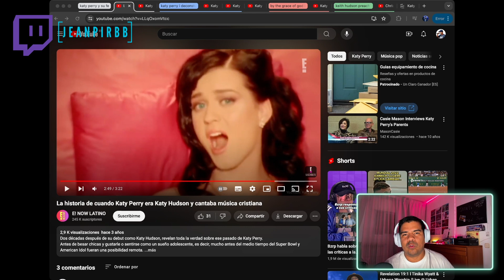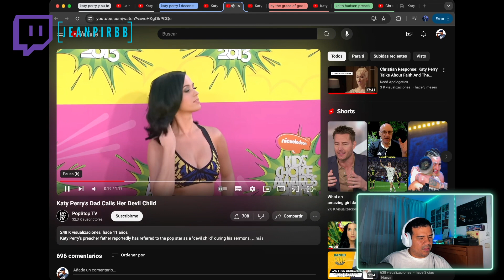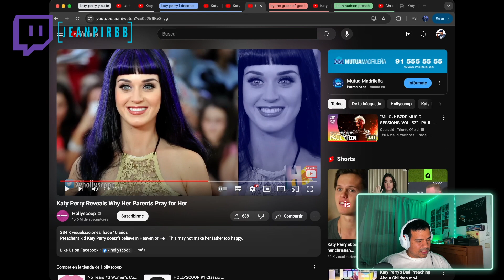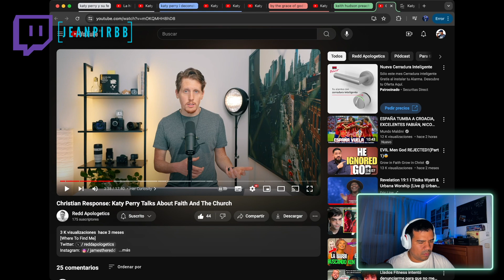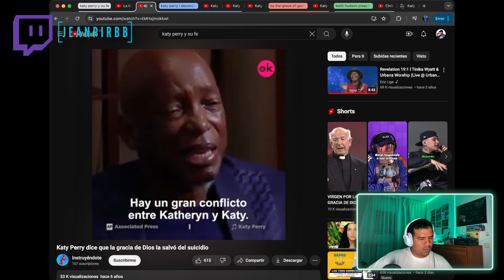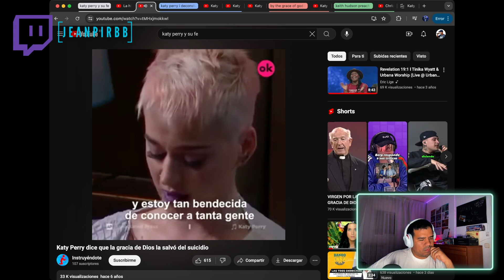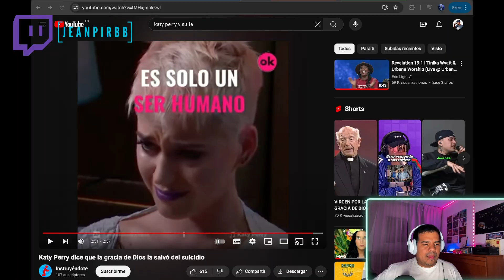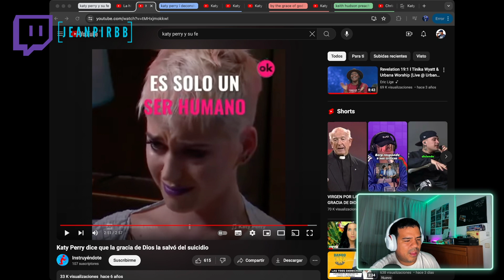KATY PERRY DECONSTRUYE SU FE 👿 😇 - CAPITULO 5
KATY PERRY, tuvo una crianza cristiana✅  Su viaje hoy en dia es bastante alejado a lo que el cristianismo enseña. Acompañame a ver la reacción a las prácticas New Age que KATY PERRY vive.

01:00 Intro
04:00 PASADO CRISTIANO
06:30 NO COMIA LUCY-CHARMS
08:00 PADRE DICE QUE ESTA PERDIDA
13:40 NUEVA ERA
16.50 VOLVER A LA FE

El contenido de JEANPI está protegido por las leyes de derechos de autor. Todos los videos, imágenes, música y otros materiales audiovisuales presentados en este canal son propiedad de sus respectivos dueños, a menos que se indique lo contrario. El uso de cualquier contenido con derechos de autor en este canal se realiza bajo las disposiciones de "uso justo" con fines educativos, informativos o de entretenimiento. No se pretende infringir ningún derecho de autor.

Si usted es el titular de los derechos de autor de cualquier material presentado en este canal y cree que su uso no está debidamente autorizado, por favor, póngase en contacto con nosotros para resolver el problema de inmediato.